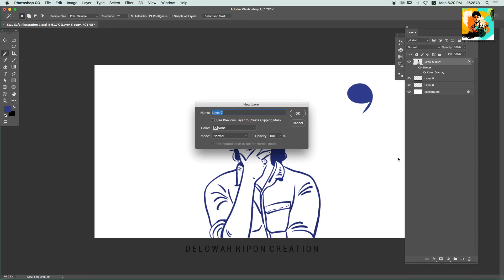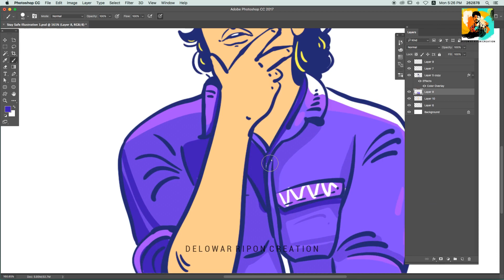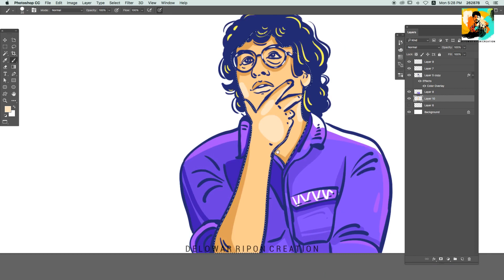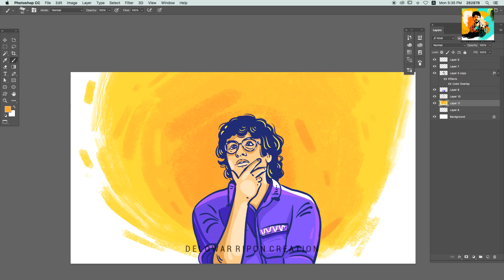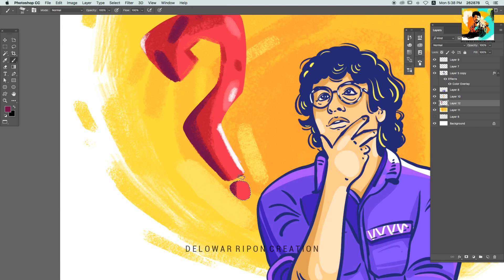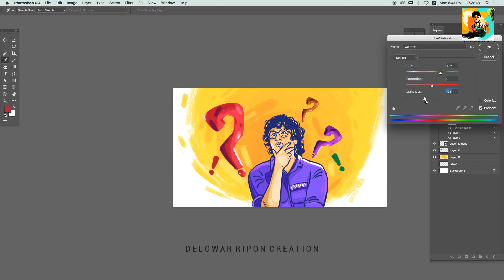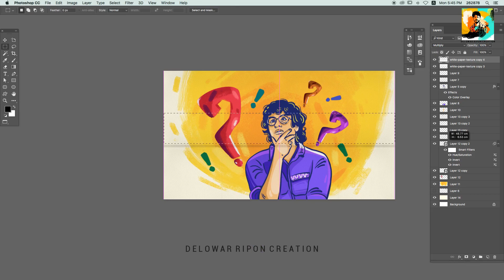The Thinker I Cartoon & Illustration Drawing by Delowar Ripon I How to draw a cartoon illustration